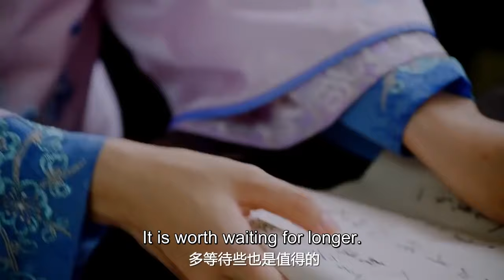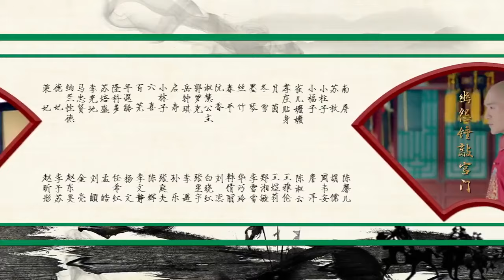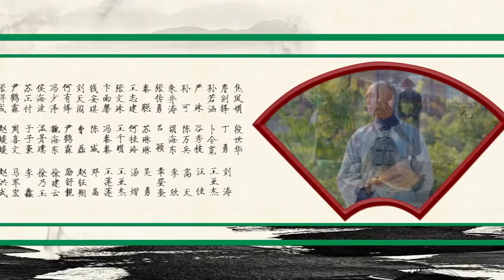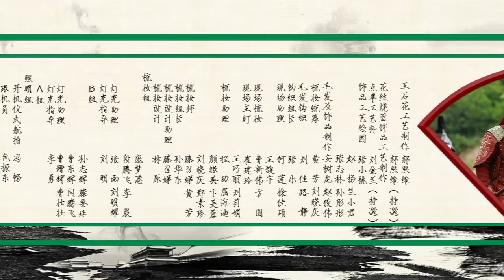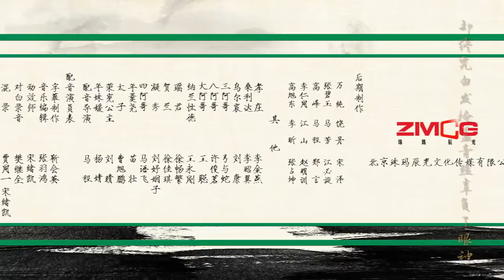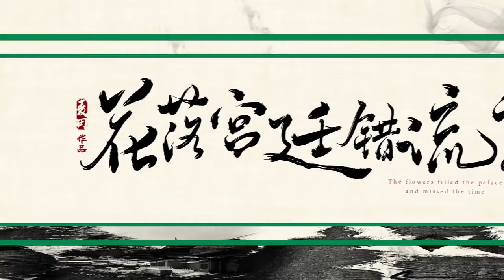[Eng Sub] Love in the Imperial Palace S2 10 | (Li Shaminzi, Liao Yanlong, Zheng Xiaodong)